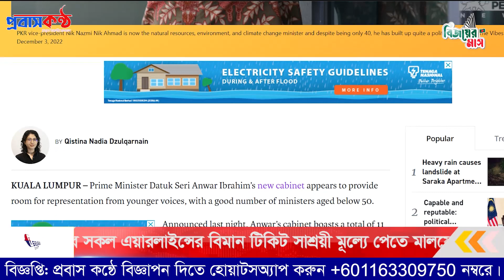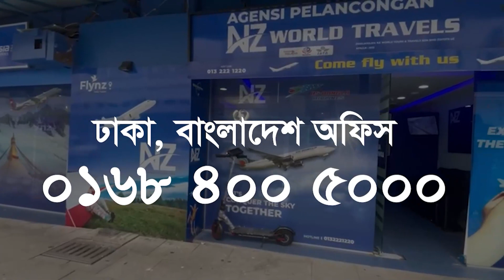মালয়েশিয়ায় এবারের মন্ত্রীসভায় একঝাঁক তরুণ তুর্কি! জেনে নিন কারা?